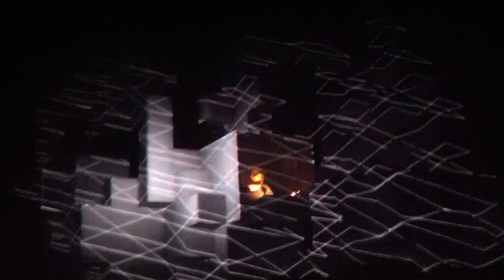Amon Tobin - ISAM Live @ Olympia Paris 10.05.2012 (Dropped From The Sky Live Version)